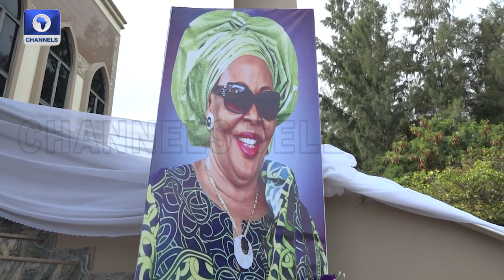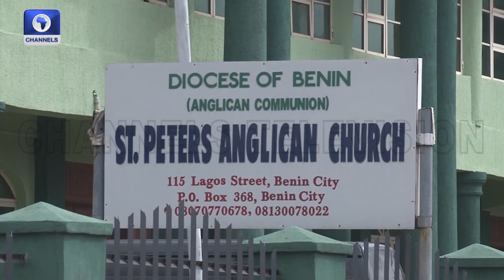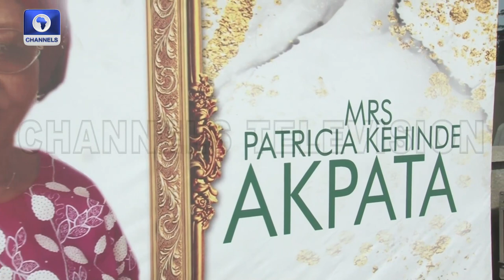Akpata Family, Friends Pay Last Respect To Their Matriarch Patricia Kehinde Akpata